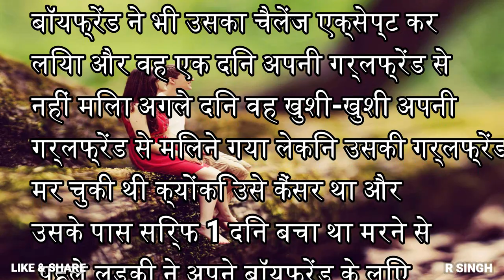real love and sad story | status| R SINGH | himesh